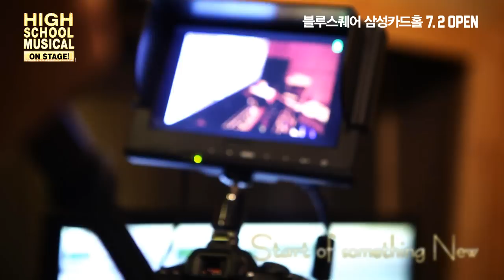High School Musical- Kang, Dong-Ho, Oh, So-Yeon "Start of Something New" M/V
강동호, 오소연이 선택한 하이스쿨 뮤지컬! 뮤직 비디오 공개!

트로이와 가브리엘라의 Start of Something New !

7.2 ~ 9.1  블루스퀘어 삼성카드홀

The show that Kang, Dong-Ho and Oh, So-Yeon select!

High School Musical reveals a new Music Video!

Troy and Gabriella sing togheter, Start of Something New!

July 2nd ~ September 1st @ Samsung Card Hall, Bluesqure, Seoul

実力派ミュージカル俳優、カン・ドンホとオ・ソヨンが選んだ作品、「ハイスクール・ミュージカル」のＰＶ大公開！
トロイとガブリエラの「Start of Something New」！
ハイスクール・ミュージカルの音楽ダウンロードはこちら
ハイスクール・ミュージカルのチケット購入の方はこちら

「ハイスクール・ミュージカル」 7.2～9.1　ブルースクエア・サムスンカードホール